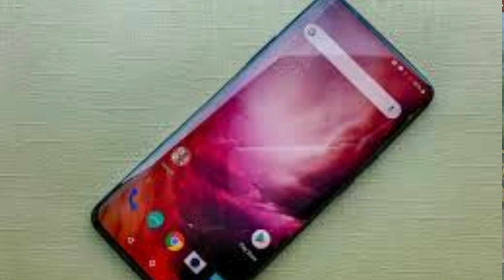HOW TO CHOOSE BEST PHONE FOR FREE FIRE || GARENA FREE FIRE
FREE FIRE TOP YOUTUBE CHANNELS

two side gamers (tsg)

Gyan gaming ( Gyan bhai)

desi gamers (Amit bhai)

soneeta

1.Garena Free Fire Indonesia Live
2.Garena Free Fire Brazil Live
3.Garena Free Fire Brasil Live
4.Garena Free Fire India Live
5.Garena Free Fire Singapore Live
6.Garena Free Fire Thailand Live
7.Garena Free Fire Spain

Gameplay cridit- @ALPHAFREEFIREE

                                 Ignore it .
                                  (Tags)

how to choose a best phone for free fire